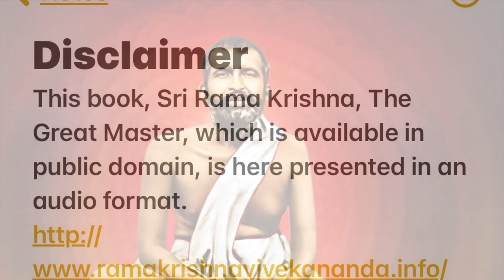017 FirstManifestation Of Sadhak: Sri Ramakrishna Great Master By Swami Saradananda Audiobook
Sri Ramakrishna The Great Master By Swami Saradananda Audiobook

This audiobook Sri Ramakrishna The Great Master is an English translation of Sri Ramakrishna Leela Prasanga by Swami Saradananda written in Bengali.It is a beautiful account about the great God-intoxicated saint and mystic who lived in Dakshineshwar near Calcutta India, around 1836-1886. This is an extensive account of the life of this great saint by his disciple Swami Saradananda. Through his life and spiritual sadhana we see the principles of Hinduism specially Vedanta , Tantric worship, Vaishnavism, Shaivism and Shakti worship in its most practical form He followed all religions, Hinduism and all its sects, Christianity, Islam etc. and realized they were all paths towards the One Supreme Reality.